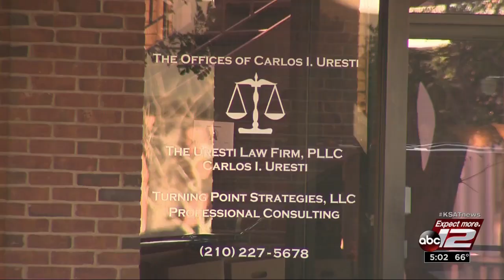Video: FBI, IRS raid State Sen. Carlos Uresti's law office